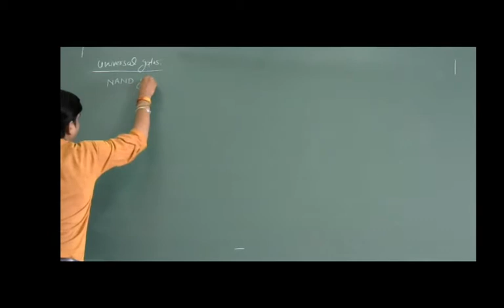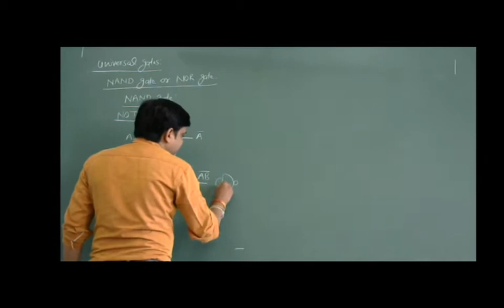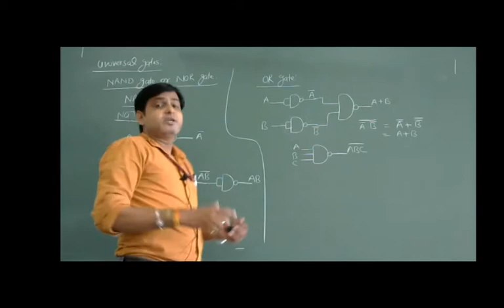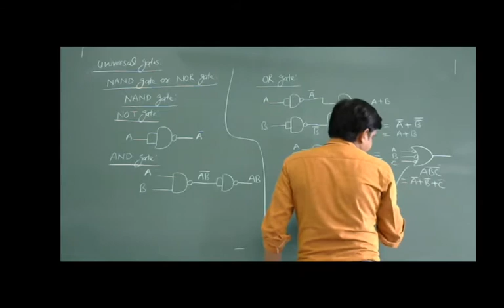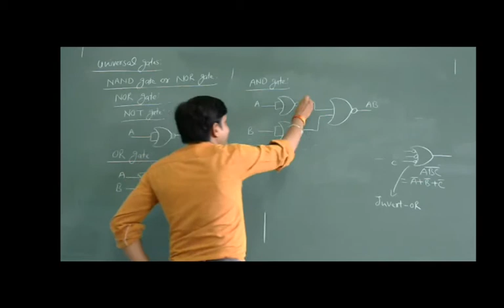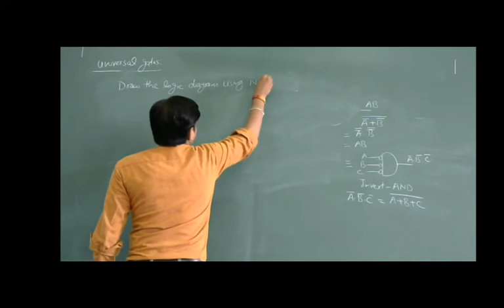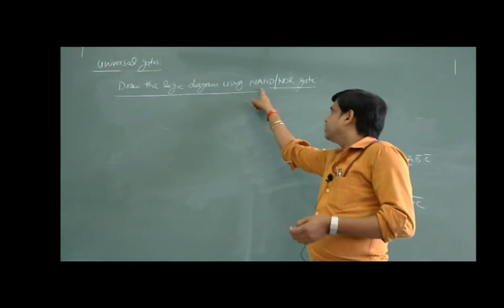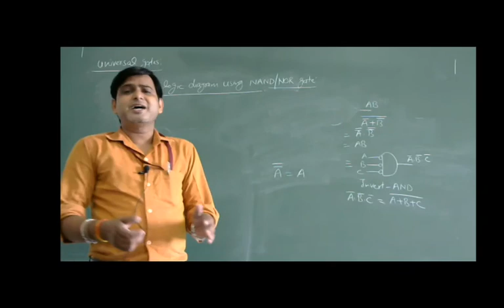DSD L- 16 Universal Gate